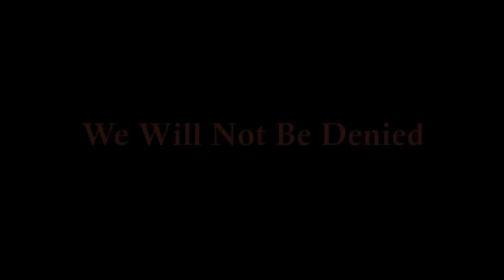Pepperdine Basketball - 2009-2010 Highlight Video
This is a highlight video for the 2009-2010 Basketball season for the Pepperdine Men's Basketball team.